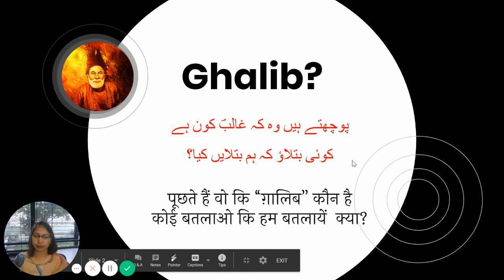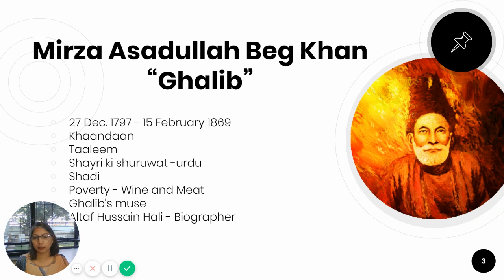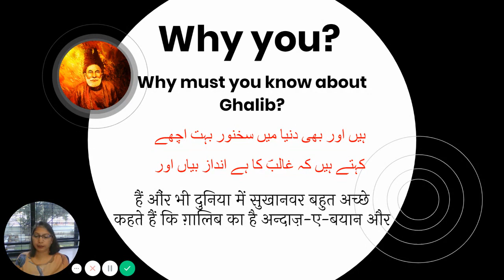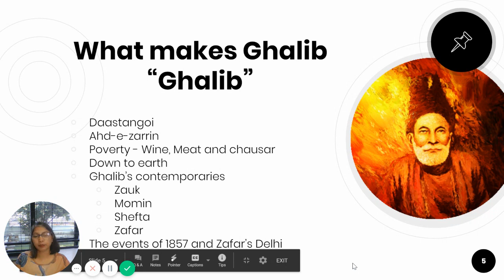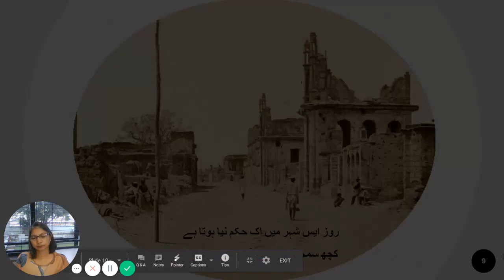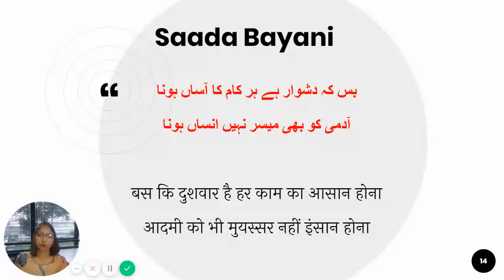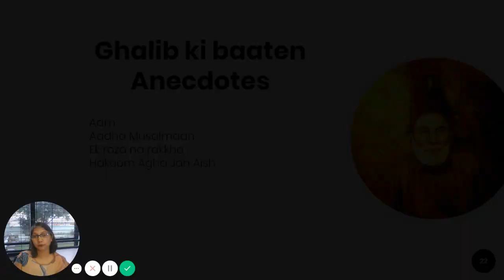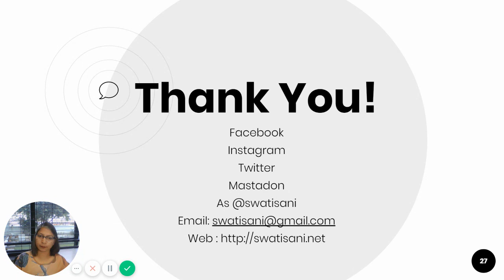Mirza Ghalib by Swati Sani for Alag Angle